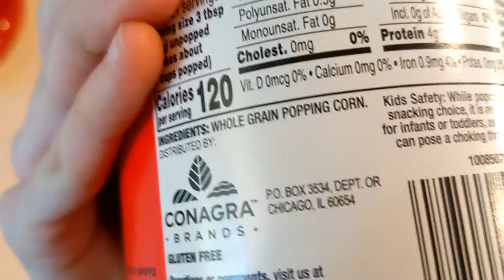Feeding my budgies popcorn.